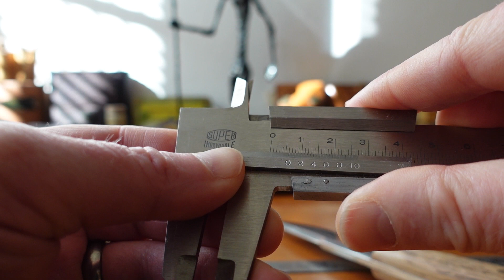Mluvící ruce. Díl šestý. Názorná ukázka jednoduché techniky šití z kůže.